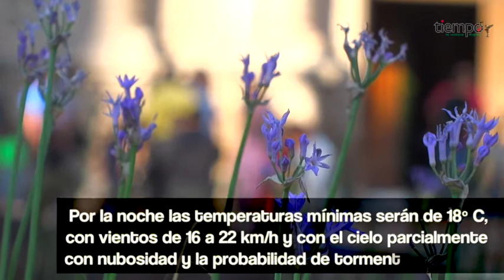Amanece la capital a 19°C, pronostican tormentas por la tarde y noche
The Weather Channel indicó que la capital de Chihuahua amaneció a 19°C, con  clima agradable y máximas de 21 grados centígrados por la tarde.